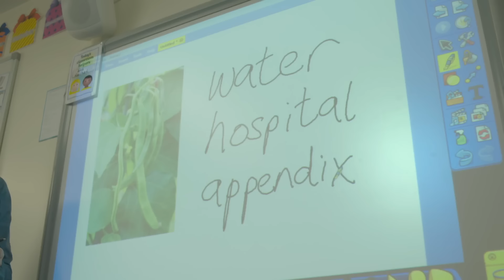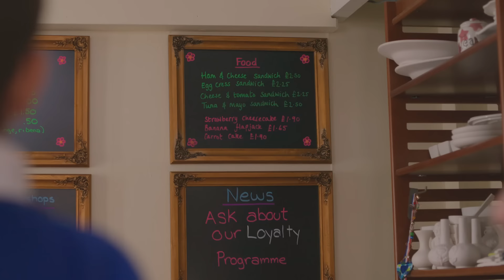Tony's Friend | Topsy & Tim | Live Action Videos for Kids | WildBrain Zigzag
Tim arrives at Tony Welch’s house for a playdate. After a snack, the boys play ‘sofa attack’, until Mr Welch suggests they play something else which won’t disturb Tony’s brother, little Jack. Tim suggests ‘hide and seek’ and sets off to hide in Tony’s bedroom.